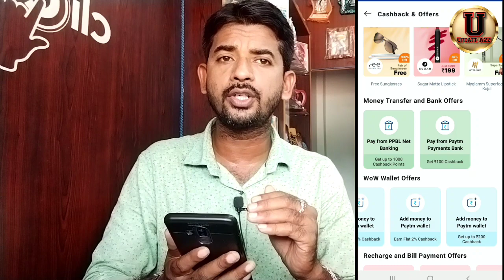Paytm Upto ₹200 Cashback Offer Today | Paytm Add Money in wallet Up to Rs.200 Cashback Instant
Related Quarries :-
Paytm offer
Paytm offers,
Paytm new Send money offer
Paytm cashback
Related Quarries :-
Paytm offer
Paytm offers,
Paytm new recharge offe
Paytm new add money offer
Paytm cashback

Amazon Pay Offers Flat Rs.500 Cashback for all users - Amazon Pay Offers Flat Rs.500 Cashback for all users